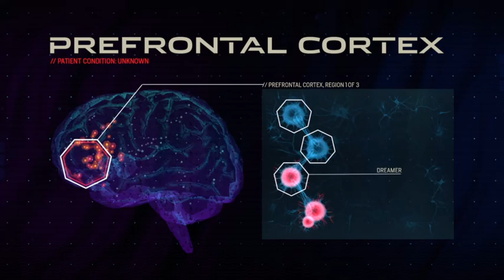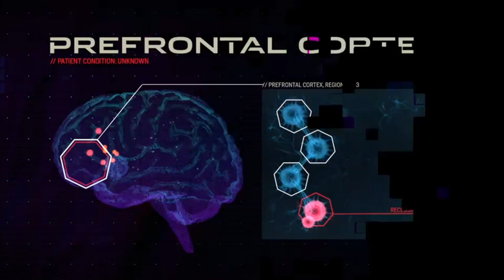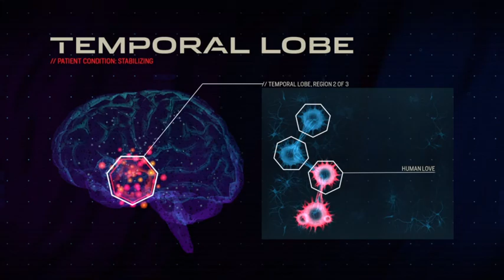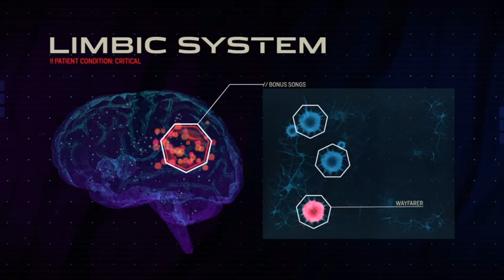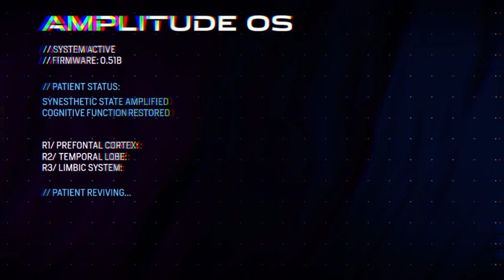Amplitude: Music on the Brain!